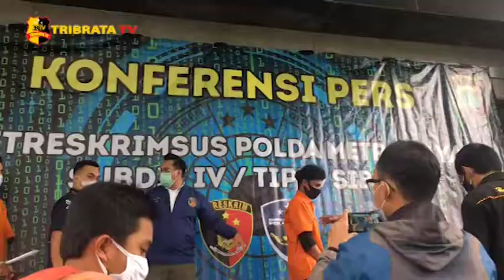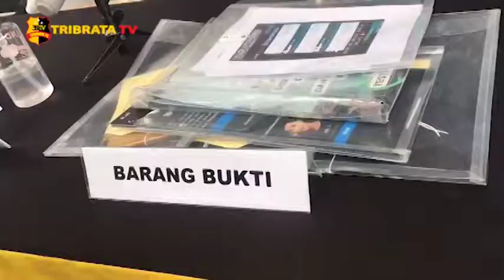3 PELAKU PEMALSUAN HASIL TEST SWAB PCR DIRINGKUS POLISI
Subdit IV Ditreskrimum Polda Metro Jaya, mengungkap kasus manipulasi data melalui media elektronik atau pemalsuan surat hasil swab pcr, yang dipimpin oleh Kabid Humas Polda Metro Jaya, Kombes Pol Yusri Yunus.

3 orang tersangka berinisial MFA, EAD, dan M berhasil diamankan diwilayah Bandung, Bekasi dan Bali, dengan modus membuat dan memalsukan data hasil swab pcr dengan menggunakan atas nama PT Bf.

Tersangka berinisial M, melakukan perubahan surat swab pcr pada tanggal 23 Desember 2020, untuk digunakan dalam penerbangan ke Bali, dimana saat itu tersangka tidak melakukan tes swab pcr sebenarnya , atas perbuatannya tersangka di kenakan pasal berlapis dengan ancaman 12 tahun kurungan penjara.

Tim liputan : Apriyanti dan Cronika

Melaporkan.